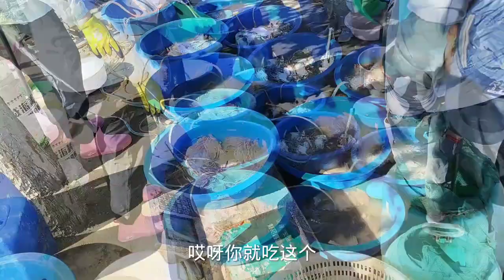海边就是不一样，买海鲜的场面疯狂，打鱼的场面也疯狂